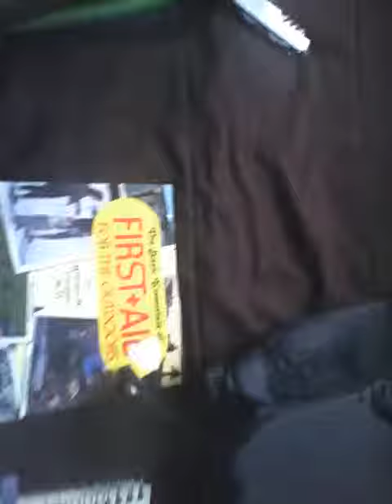cheap basic airsoft backpack